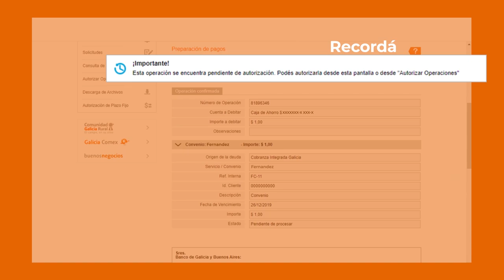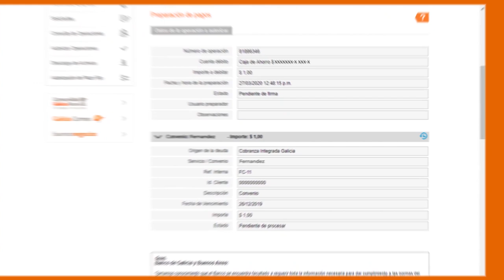Tutorial Cómo pagar tus servicios por Office Banking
¿Tenés que pagar servicios? Podés abonar la factura de la luz, el gas, el agua y más desde Office Banking. Súper simple y sin moverte de tu casa. Recordá que primero tenés que adherirlo. Te mostramos cómo lo podés hacer